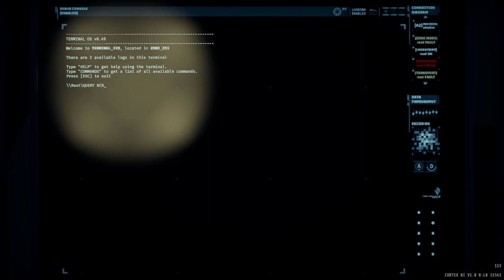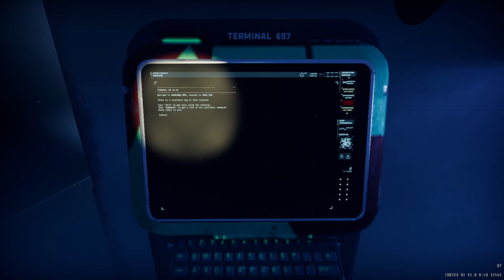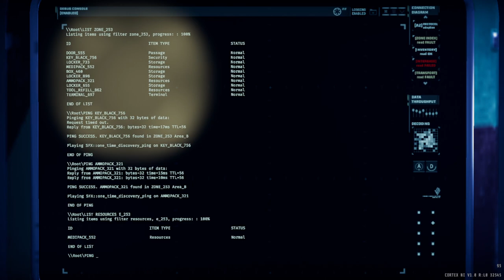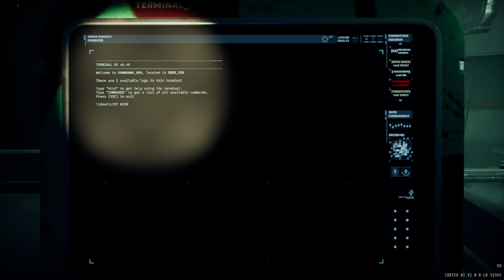ALT://R3A1 solo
blind run (first try)